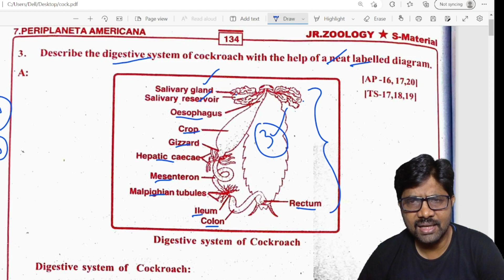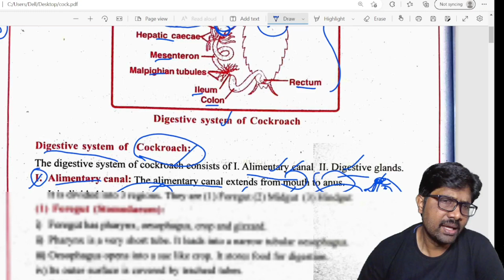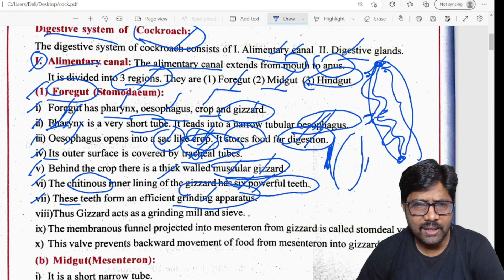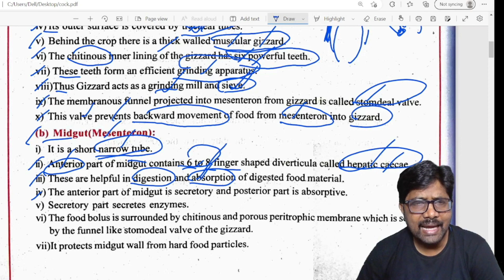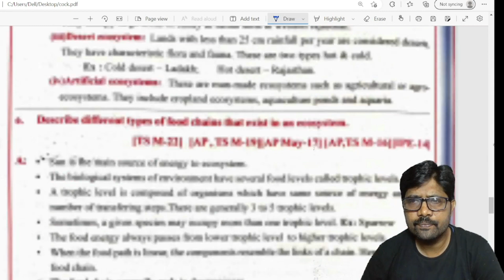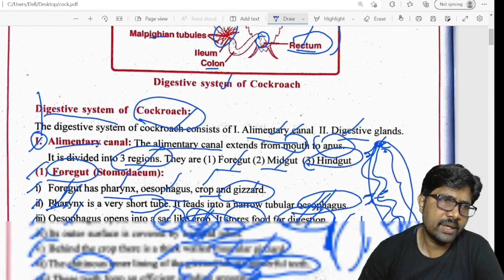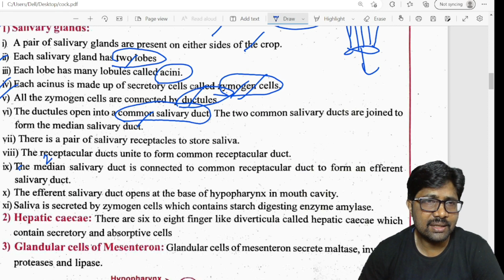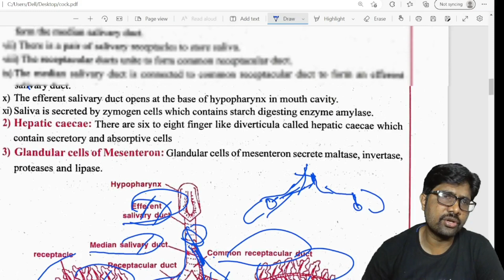Cockroach Digestive System in Star Q Material Explained in Easy Way || Jr Zoology Important Question